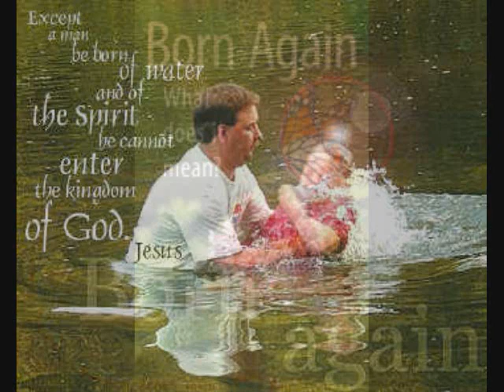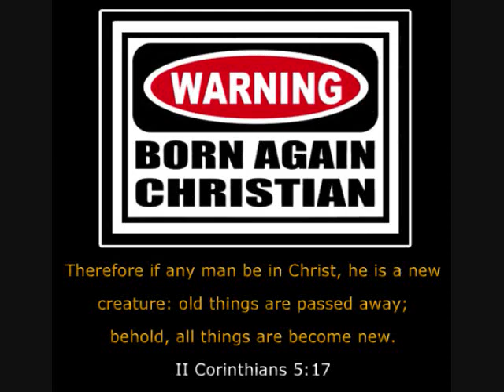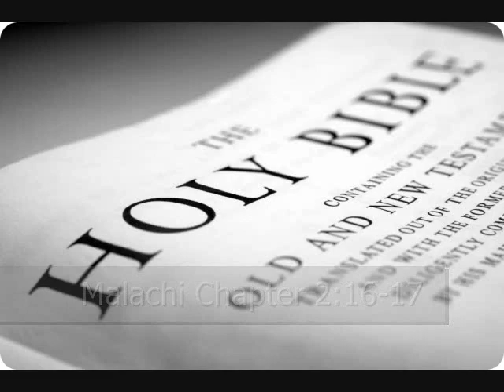Blemished Sacrifices - Part 4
What is the ROOT problem of the church today?  Listen to this series and gain understanding about what has perverted the churchworld and why what calls itself the church is striving so hard to be accepted by the world.